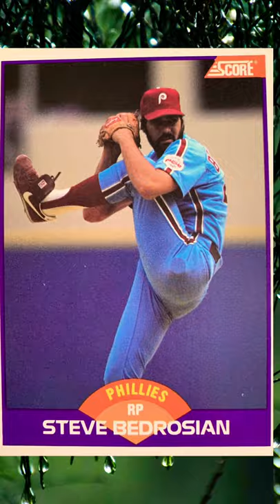Baseball ⚾ Gene Larkin, Todd Worrell, Steve Bedrosian and Luis Polonia.